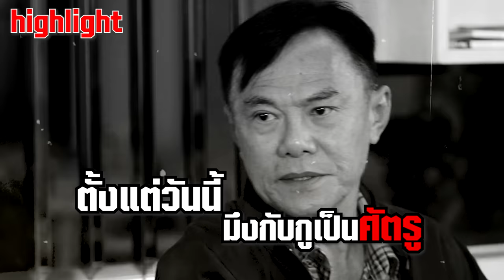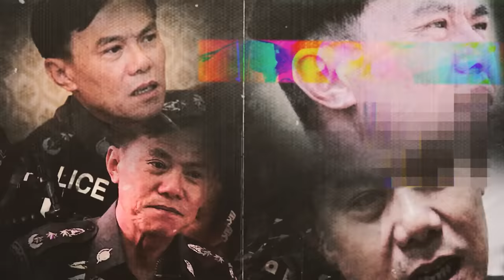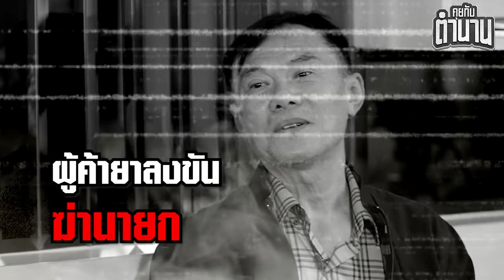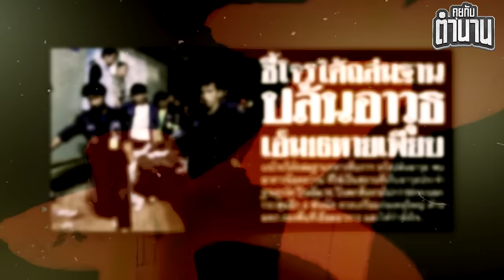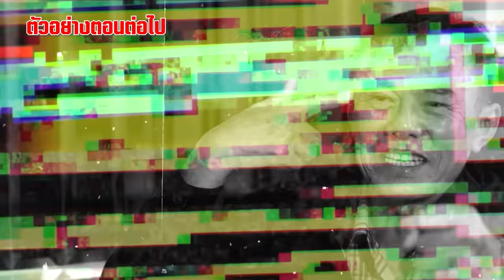ตามจับ มือปืนโหด ของ สส. ชื่อดัง โดย พล.ต.ท เรวัช กลิ่นเกษร ซีซั่น2 ตอนที่5 | คุยกับตำนาน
@สุดเกล้า การไล่ล่าจับมือปืน ของ สส. ชื่อดัง ที่ไปสังหาร ผู้มีอิทธิพลท่านหนึ่งที่บ้านโป่ง การจับกุม การไล่ล่า จะเป็นอย่างไรติดตามได้ในคลิปเต็มได้เลยครับ

ขอขอบคุณ เฟิ้ม เซรั่ม ผลิตภัณฑ์บำรุงเส้นผม หนวด คิ้ว ให้ดกดำแข็งแรง สนใจคลิ๊ก

ติดตามคลิป คุยกับตำนาน